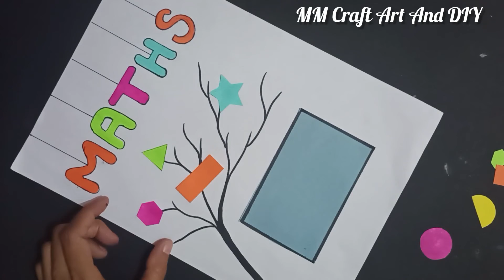Maths Front Page Design Ideas|Maths Project File Decoration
Maths Project File Decoration Ideas|Maths Project File Design| Maths Project|Project File Decoration@mmcraftartanddiy